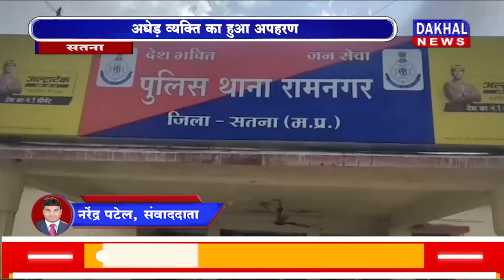DAKHAL NEWS बदमाशों के हौसलें बुलंद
बदमाशों के हौसलें बुलंद
अधेड़ व्यक्ति का हुआ अपहरण